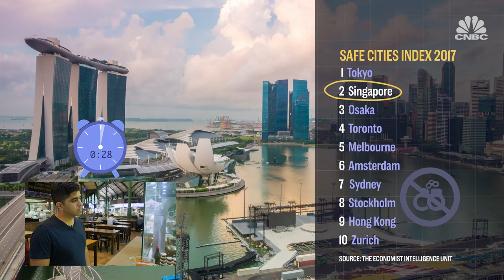Why Singapore has one of the world's lowest crime rates | CNBC Reports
Would you leave your laptop in a public space and walk away? CNBC's Uptin Saiidi tries it out in Singapore and explains how it's low crime rate translates to local businesses.